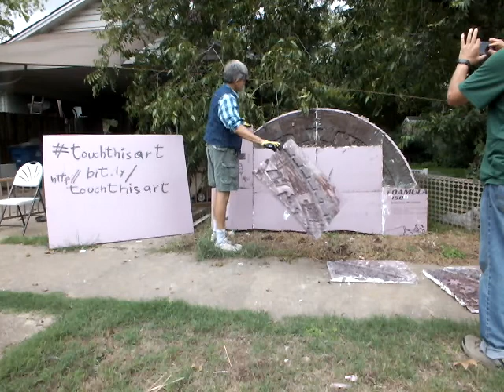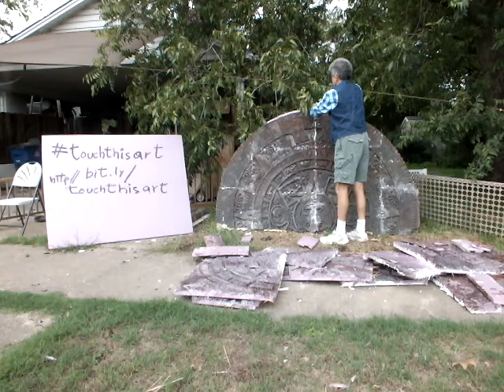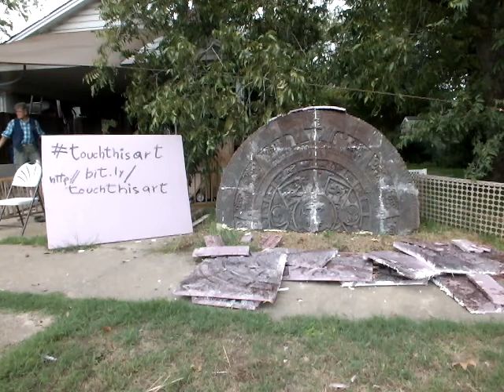The Unveiling of Touch This Art! Aztec Calendar Stone art for the blind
a 10-foot across Aztec Calendar Stone in papercrete, only 2/3 of the original, which would have been a bit too big to fit indoors at 15 feet...

The art-for-the-blind project Touch This Art! has been inspired by the Aztec Calendar Stone. While the main artifacts highlighted details and specific glyphs, it seemed to make sense at the time :-) to make a large replica of the Stone. Wasn't easy, during the first attempt at pulling it off the mold, the bottom broke.

Here is what happened,when all seemed to be back together or sort of...